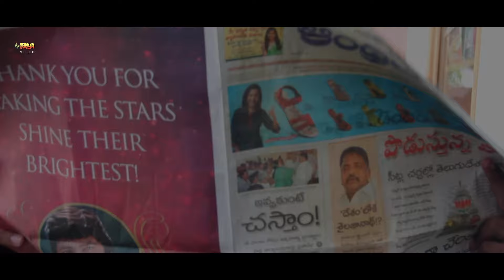Rakshak | Hindi Dubbed Movie | Manoj Nandan, Bharthi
Movie : Rakshak (Nee Oohallo Ne Unta telugu movie)
Star Cast : Manoj Nandan, Bharthi
Story, Direction, Screenplay : Purandar Das
Producer : Jitender Gulati
Cinematograpghy : SKM Sharif